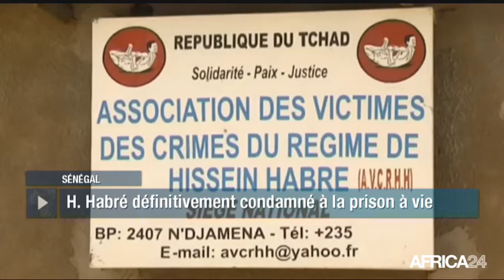AFRICA NEWS ROOM - Côte d'Ivoire: La crise de l'agrobusiness (1/3)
Sénégal, Actualité - Prison à perpétuité pour Hissène Habré, les Chambres africaines extraordinaires ont confirmé jeudi 27 avril au Sénégal les charges qui pèsent contre l’ex Chef d’Etat tchadien. Ce tribunal spécial l'a condamné à vie pour crimes contre l'humanité, crimes de guerre et actes de torture commis entre 1982 et 1990 lorsqu'il était au pouvoir au Tchad. A 74 ans, Hissène Habré devra également assurer le paiement de 123 millions d'euros aux victimes. C'est donc le résultat de 17 années de lutte politico-judiciaire, marquées par la création d'un tribunal spécial issu d'un accord entre l'Union africaine et le gouvernement sénégalais.